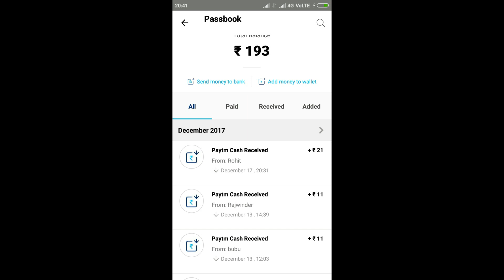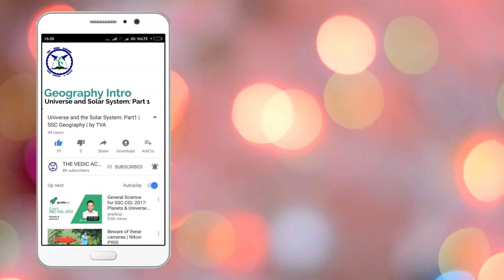The Earth: Lithosphere | Plateaus and Plains | SSC Geography | by TVA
In this video we will study the basics of Plateaus and Plains, their types and how they are formed. Later when we study Indian Physical Geography we will study about the Deccan Plateau and Gangetic Plains in detail.
If you feel that this video was in way helpful to you and you want to support us financially to make more such videos
then you can contribute to us on Paytm.
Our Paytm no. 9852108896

You can also like our facebook page: The Vedic Academy